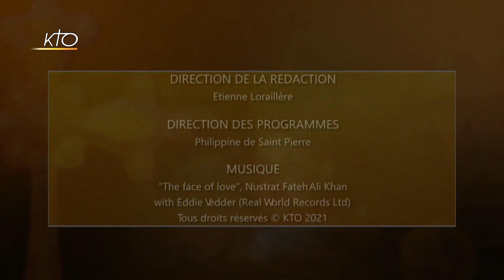Mgr Pascal Gollnisch : « La présence des chrétiens d'Orient est déterminante pour la paix »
Le 9 mai 2021, la Journée des chrétiens d'Orient a lieu en France et en Orient. Cette journée est une invitation à entrer en communion fraternelle avec l'Église d'Orient. Elle a été instituée par l'OEuvre d'Orient le sixième dimanche après Pâques. Pourquoi une telle initiative ? Quelle espérance pour cette Journée à travers le monde ? La prière de Mgr Pascal Gollnisch, directeur général de l'OEuvre d'Orient.